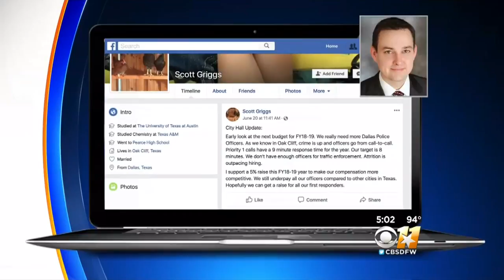Dallas Council Members Support Raises For Officers, Firefighters After Losing Them To Other Cities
In Dallas, some city council members say they support giving officers and firefighters a raise during their next budget year because the city is still losing them to other North Texas cities that pay more.